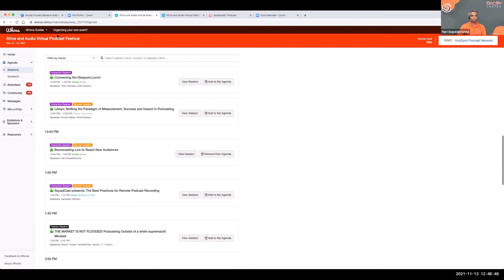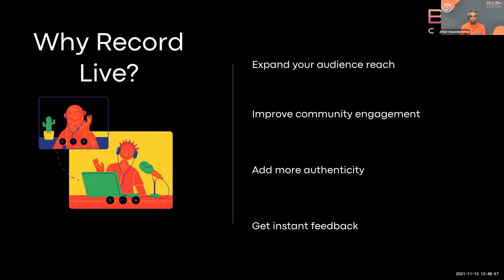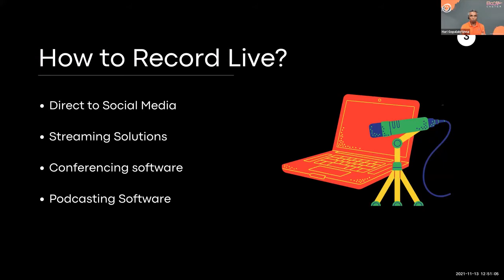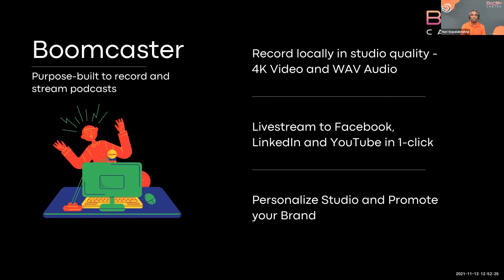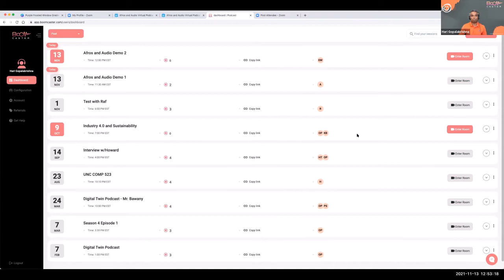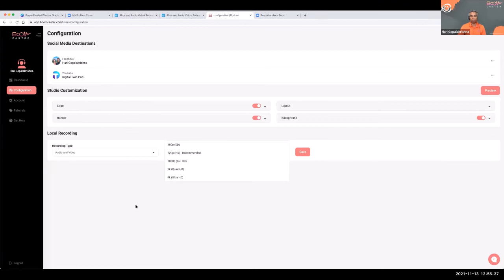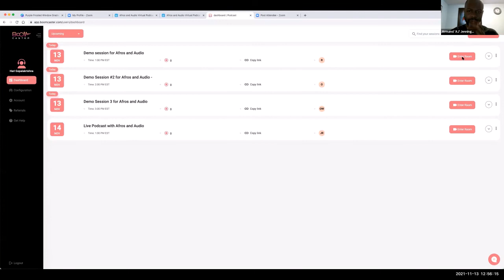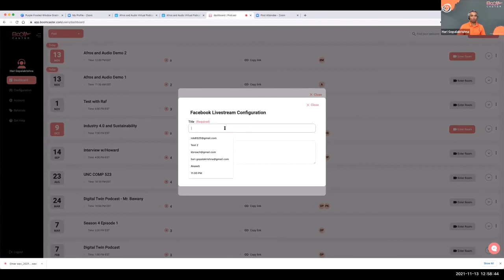Boomcasting Live to Reach New Audiences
Learn how to record locally and live-stream at the same time with Boomcaster.